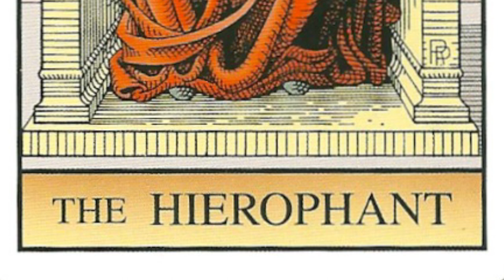PBMA San Jose Dinagat Island (Part 3) | Ang Mahiwagang kwento ni Divine Master Ruben Ecleo Sr.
PBMA San Jose Dinagat Island refers to the Philippine Benevolent Missionaries Association (PBMA) chapter located in San Jose, Dinagat Island. The PBMA is a religious and civic organization founded in the Philippines in the 1960s by its spiritual leader, Divine Master Ruben Ecleo Sr.

Divine Master Ruben Ecleo Sr. was a charismatic figure who was widely revered by his followers for his supposed healing powers and spiritual teachings. He founded the PBMA in the 1960s, and the organization quickly grew in popularity throughout the Philippines.

The PBMA San Jose Dinagat Island chapter is one of many PBMA chapters that continue to operate in the Philippines today. While the organization has faced criticism for its controversial leader and practices, it remains a significant force in Philippine society, with many Filipinos still identifying as members or supporters of the PBMA.